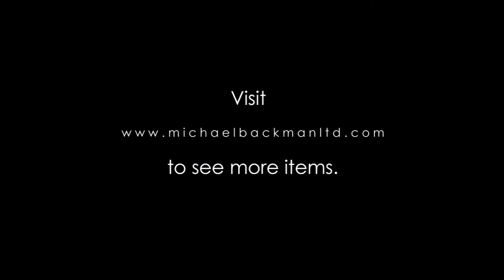1818 Oil Painting by Burma’s Ba Lwin, of an Carver